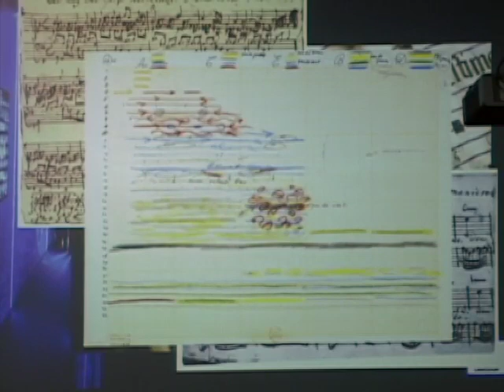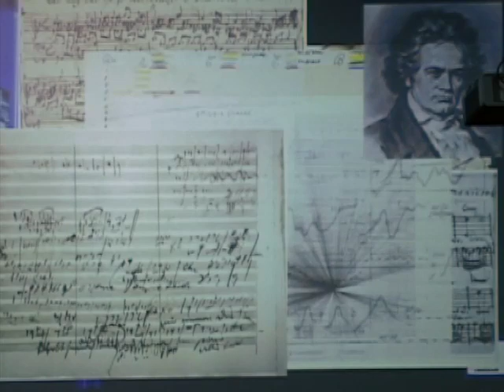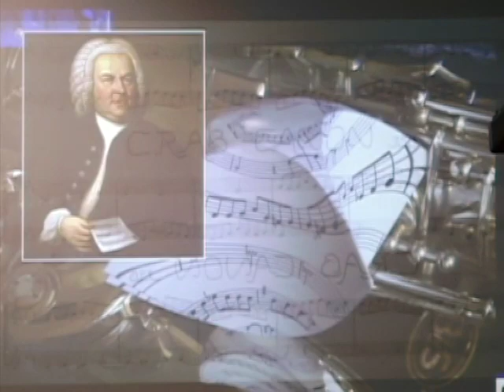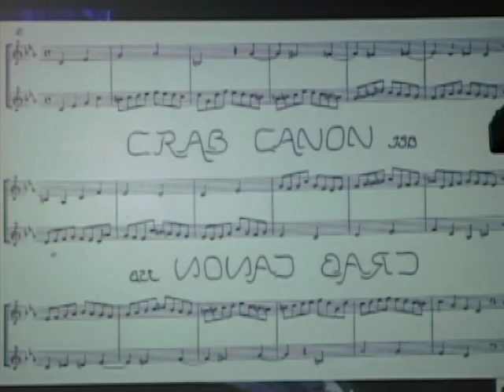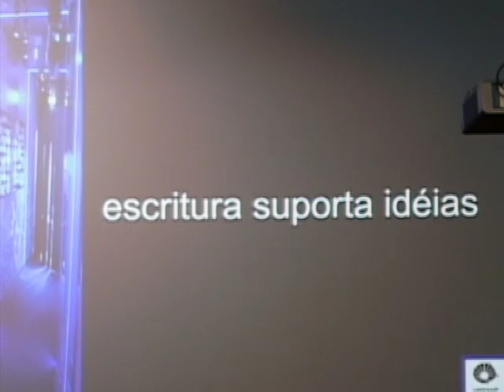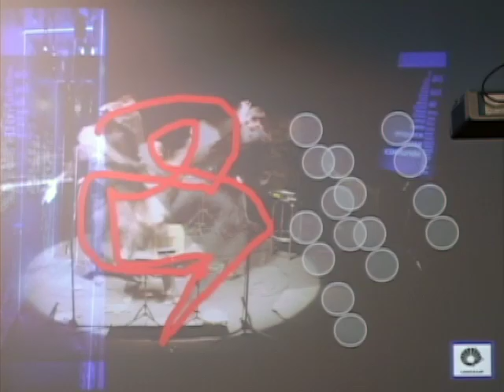Composição musical nômade: Jonatas Manzolli at TEDxUnicamp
Jônatas Manzolli (NICS)
Tema: Composição Musical Nômade

Compositor e matemático, atua em Arte e Tecnologia. Foi pioneiro no desenvolvimento de interfaces gestuais e trabalha com o conceito de auto-organização em sistemas evolutivos, robóticos e espaços inteligentes. Produz obras mediadas por sistemas digitais e desenvolve ambientes computacionais para design sonoro e performance interativa. É Livre Docente do Departamento de Música e Coordenador do NICS, Unicamp, PhD em Composição Musical pela Universidade de Nottingham, UK, com especialização em Sonologia pelo Conservatório Real de Haia, Holanda.

Acknowledgments:

Dancers:
Aline Brazil
Cantelli Carolina
Gabriel Tolgyesi
Daniela Morais
Nathan Ranhel

Director: Teresa Ranieri
Interactive System: Bruno Perosa
Sound Process: Jônatas Manzolli